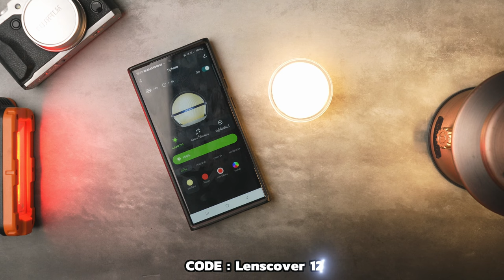สีใหม่ Olight Prowess รีวิวไฟฉายแรงสูง 5000 ลูเมน ใส่ LED 6 หลอด แสงกว้าง พร้อมโปรฯ แจก แถม EP.221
**อัพเดทโปรโมชั่น**

โปรโมชั่นเดือนตุลาคม
วันที่ 23 ต.ค 2567 เวลา 08:00 น. - วันที่ 26 ต.ค. 2567 เวลา 22:00 น.

ลูกค้าใหม่ - ลงทะเบียนและเข้าสู่ระบบเว็บไซต์ได้สำเร็จรับของขวัญ i3E（Nocturnal Sentinel）หรือ I3E EOS (Zombie Green) (สุ่มสีให้ จำกัด1ชิ้นต่อคน)

  (1)สมาชิกระดับทองแดงและขึ้นไปเข้าสู่ระบบสำเร็จสามารถรับของขวัณ i3E（Nocturnal Sentinel）หรือ I3E EOS (Zombie Green) (สุ่มสีให้ จำกัด 1 ชิ้นต่อคน)
  (2)ระดับสมาชิกต่ำกว่าระดับทองแดงทำการสั่งซื้อสามารถรับ i3E（Nocturnal Sentinel）หรือ I3E EOS (Zombie Green)  ได้ (สุ่มสีให้ จำกัด 1 ชิ้นต่อคน)

คูปอง -ลูกค้าใหม่และลูกค้าเก่าเข้าสู่ระบบสำเร็จจะได้รับคูปองมูลค่า ฿60 ซึ่งสามารถใช้ได้ในช่วงโปรโมชั่น
กิจกรรม-Shopping King แจก Baton 3 Premium Edition（RED）+ กระเป๋า Baton 3 Premium Edition  จำนวน 3 อันดับแรกทุกวัน และรายชื่อผู้ชนะในแต่ละวันไม่ซ้ำ

Warrior 3S Nocturnal Sentinel ปกติ 4,080 ลด 30% เหลือ 2,856
Prowess Orange ปกติ 4,760 ลด 30% เหลือ 3,332